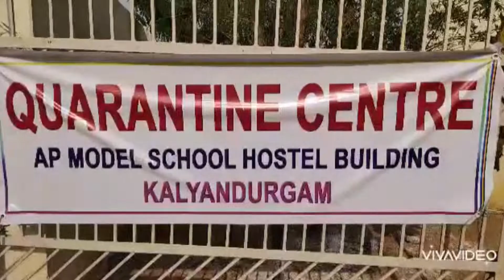District Collector Gandham Chandrudu Inspected the Corona Virus Quarantine Centre at Kalyandurgam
కళ్యాణదుర్గంలో క్వారం టైన్ కేంద్రం పరిశీలన
క్వారం టైన్ కేంద్రాల్లో అన్ని  రకాల సౌకర్యాలు కల్పించాలని సంబంధిత అధికారులను జిల్లా కలెక్టర్ గంధం చంద్రుడు ఆదేశించారు. శనివారం సాయంత్రం కళ్యాణదుర్గంలో ఏర్పాటుచేసిన క్వారం టైన్ కేంద్రాన్ని జిల్లా కలెక్టర్ పరిశీలించారు. ఆ కేంద్రంలో ఏర్పాటు చేసిన బెడ్ ల సంఖ్య ఆధారంగా బాత్రూం లకు కూడా నెంబర్లు వేసి అందుకు సంబంధించిన వారే వాడుకునేటట్లు ఏర్పాట్లు చేయాలన్నారు. కరోనా వైరస్ వ్యాపించకుండా క్వారం టైన్ కేంద్రంలో పరిశుభ్రంగా ఉంచాలన్నారు.  క్వారం టైన్ కేంద్రంలో  అందరూ గుంపులు గా కూర్చోరాదని సూచించారు. పరీక్షలు నిర్వహించిన అనంతరం నెగెటివ్ గా వస్తే క్వారం టైన్ లో ఉన్నవారిని ఇంటికి పంపిచాలన్నారు. అక్కడ పనిచేసే డాక్టర్లకు పీ పీ ఈ లు, సిబ్బందికి మాస్కులు, శాని టైజర్స్ ఏర్పాటు చేయాల్సిందిగా ఆదేశించారు. ఆ కేంద్రంలో ఉన్న వ్యక్తులకు మెనూ ప్రకారం రోగనిరోధక శక్తి పెంచే నాణ్యమైన ఆహారాన్ని అందించాలన్నారు. వారికి ఎలాంటి కొరత లేకుండా ప్రభుత్వం నిర్దేశించిన సౌకర్యాలను కల్పించాలన్నారు. ఈ సందర్భంగా మీకు మంచి ఆహారం అందిస్తున్నారా అని అక్కడ ఉన్న వారితో అడిగి జిల్లా కలెక్టర్ తెలుసుకున్నారు.